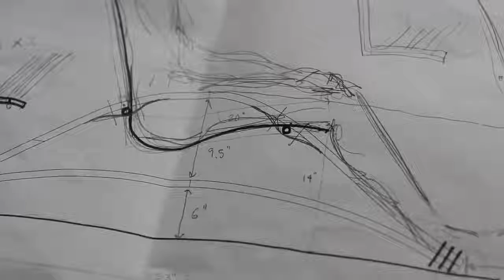chiếc ghế lấy cảm hứng từ sự hoàn hảo